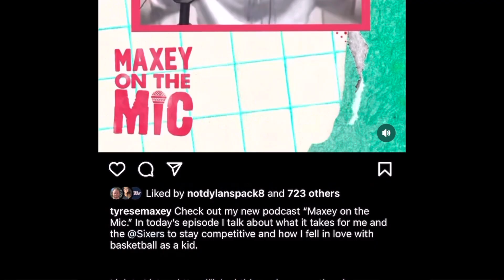Doc Rivers caught LYING about the Tyrese Maxey decision 😱